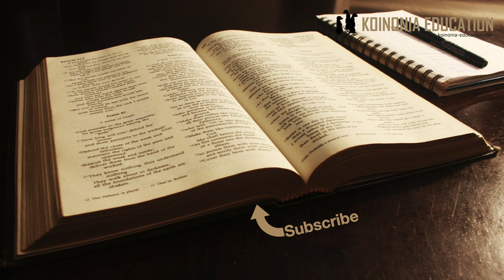Ubatizo ya watoto wachanga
Katika kipindi cha leo tunaangalia
Maandiko yanayotumika kwa kusupoti ubatizo ya watoto wachanga.

Marko 10:13-16
Andiko hili haliongei juu ya ubatizo, Yesu anawawekea watoto mikono na kuwabariki.
Tafsiri tena ya kulazimisha sana

Matendo 10:48
Kwa hiyo ni watu wa nyumba ya Kornelio sasa tunahitaji kuangalia andiko kidogo.
Mst wa 2 inasema ”2Yeye alikuwa mcha Mungu pamoja na wote wa nyumbani mwake.”
Tunajifunza kwamba walikuwa wanamcha Mungu, kufanya hivyo lazima uweze kuelewa ni nini na pia uweze kutenda.
mst 33 inasema ”Basi sasa sisi sote tupo hapa mbele za Mungu, tupate kuyasikiliza maneno yote uliyoamriwa na Bwana.”
Mkusanyiko uliyokuwepo uliweza kusikia na kupokea.
Kama watoto wachanga walikuwepo ingebidi waweze kuelewa na kupokea.
Tukiangalia andiko tunapata uwezekano mbili.
Hawakuwepo watoto wachanga katika nyumba hiyo
Watoto wachanga walikuwepo lakini hawakufikiriwa kama wapokeaji.
Wakati Petro alifundisha
Roho alishuka juu ya wasikilizaji mst 44
Walinena kwa lugha na kumsifu Mungu mst 46
Hapo Petro akasema ”Kna kizuizi kwa hao kubatizwa?” mst 47. Akiwa anawamaanisha hao wanaonena kwa lugha na kumsifu Mungu.
Kama tutafuata mtiririko wa hoja kwamba watoto walibatizwa inabidi tuwajumwishe katika mengine yaliyofanyika
Walisikia, walielewa, Roho aliwashukia, walinena kwa lugha, wlimsifu Mungu…
La sivyo inaonekana hata kama walikuwepo tukio hiyo haikuwahusu.
Itakuwa tafsiri siyo neno wazi.

Mdo 16:15
Anayeongelewa hapa ni mama mmoja aitwaye Lidia.
Andiko hili halielezei sana juu ya waliyobatizwa isipokuwa inasema kwamba ”wa nyumba yake walibatizwa”mst 15.
Jambo moja inayovutia ni kwamba mume wake hatajwi, hatujui kama alikuwa naye, pia hatujui kama alikuwa na watoto.
Tukisoma Mdo 10 tunasoma kwamba Kornelio alituma ”watumishi wawili wa nyumba yake” kwa hiyo nyumba ya mtu si lazima imaansihe watoto.
Tunasoma pia kwamba alitoka mji wa Thiatira, alikuwa mfanya bisahara huyo mama
Hayo yote ni mawazo tu kwa sababu andiko halisemi mengi juu ya watu wa nyumba yake.
Kujenga fundisho juu ya hisia tu bila kuwa na tamko rasmi inafanya fundisho iwa ya kuhisi tu.
Ni tafsiri ya andiko

1Kor 1:16
Hata andiko hili inahusu ”ubatizo wa nyumba”
Lakini kujenga fundisho ju uya aya ambayo ni kama Paulo anatamka maneno hayo katika ”pitapita ” ya maelezo mengine.
Tukiangalia andiko haifundishi juu ya ubatizo bali upinzani uliopo katika kanisa la Korintho..
Tukisoma juu ya hiyo famila ya Stefana tunaambiwa kwamba ”Ninyi mnajua kwamba watu wa nyumbani mwa Stefana ndio waliokuwa wa kwanza kuamini katika Akaya, nao wamejitoa kwa ajili ya kuwahudumia watakatifu.” 1Kor 16:15 INgebidi tuamin kwamba watoto wachanga wanajitoa kwa ajili ya kuwahudumia watakatifu pia..
Na isitoshe tukisoma 1:17 paulo ansema ”Kwa maana Kristo hakunituma ili kubatiza bali kuhubiri Injili.”
Inaonekana ubatizo si Injili, na Injili ndiyo iokoayo au…
Neno halisemi ni tafsiri

Mdo 11:14
Ahadi ya wokovu kwa familia yake tunalipata hapa na itapatikana kwa kupokea ujumbe atakaouleta Petro.
Hata hapa hakuna maelezo wazi juu ya waliyokuwemo katika nyumba yake, simulizi yenyewe tulikwisha kuliangalia katika Mdo 10.
Mdo 2:39
Watoto wenu hapa si watoto wenu wachanga bali inahusu  ”uzao” yaani watu watakaozaliwa baada ya hapo watapata neema ya kuweza kufaidi injil maana ni kwa ajili ya watu wote. mst wa 39 inaendelea kusema, ”na kwa wote walio mbali, na kila mtu ambaye Bwana Mungu wetu atamwita amjie.”
Mdo 18:8
Kama andiko hili linahusu watoto wachanga inamaana ya kwamba waliweza kuamin na kuamua kuwa wafuasi wa Yesu. Fil 4:22 inasema; ”Watakatifu wote wanawasalimu, hasa wale waliyo wa nyumbani mwa Kaisari.”
Hatutegemei kwamba watoto wachanga walituma salamu
Sehemu hizi tatu ni tafsiri inayofanyika wka sababu ya kutetea imani

Mdo 16:31-34
Hata sehemu hii inaongea juu ya ”wote wa nyumba yake” na safari hii ni mtunzagereza wa Filipi.
Mst 31 ”Mwamini Bwana Yesu, nawe utaokoka pamoja na nyumba yako”
Kama ingewahusu watoto wa changa pia ingebidi
Wasikie maneno ya Miyume 32
Walifurahi sana (kwa maana wanafurahia wokovu) 34
Walimwamini Mungu 34
Hata sehemu hii nitafsiri inayoingizwa lakini maandiko hayasemi wazi kinachotafutwa.

Napenda kukumbusha kwamba wakristo wote wanayo mafundisho mengine ambayo wanajenga juu ya kuhisi na hakuna andiko rasmi.
Kama tafsiri inaleta maana inaweza kutumika hata kama fundisho, ni juu yako sasa kuangalia maandiko yanayotajwa na maelezo ninayoyatoa kama yanaleta maana kwako pia.